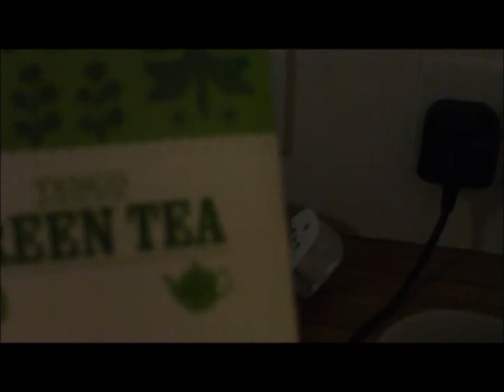Irish National Finals 2015 Vlog Part 1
Limerick 2015
For a bit of fun :)